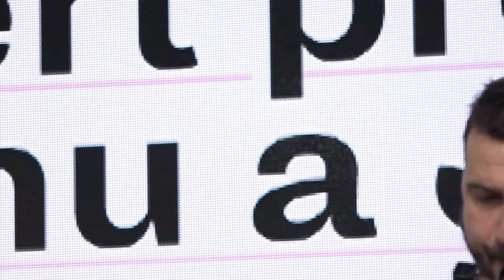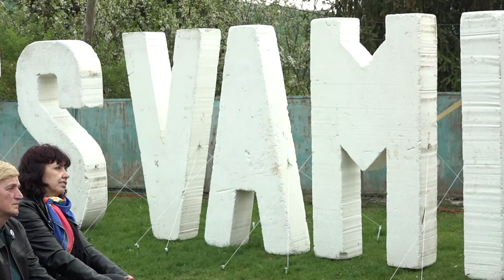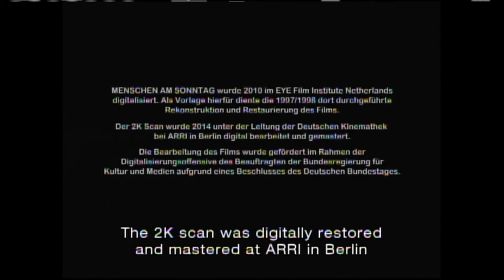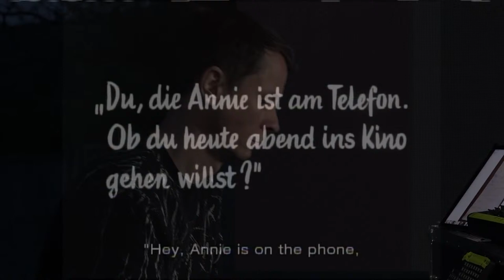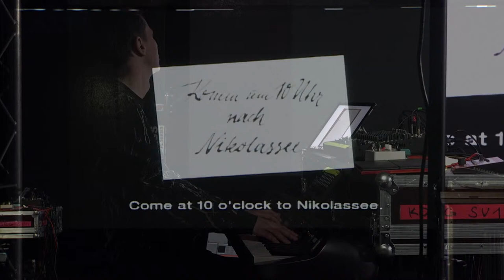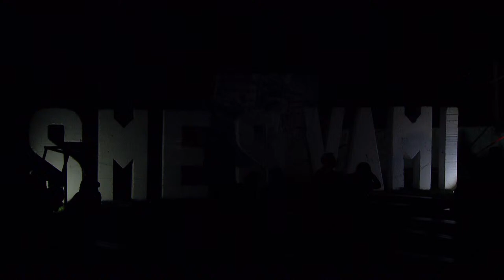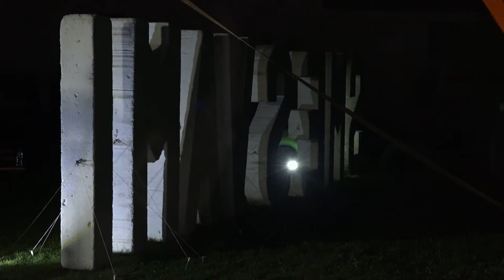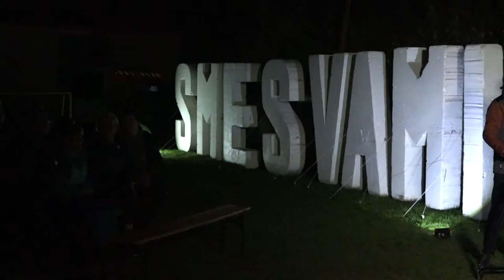Koncert pre Martinu a Jána v Gregorovciach 2022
Koncert pre Martinu a Jána je po dvoch rokoch online verzie konečne aj s návštevníkmi.
Na symbolickom mieste v centre obce v areáli základnej školy vzniklo malé pódium pre dva výnimočné koncerty. Z Islandu prišli hviezdy žánru indietronic – kapela múm, ktorá zahrá naživo soundtrack ku kultovému nemému filmu z 30. rokov Menschen am Sonntag. Zahrá aj Nina Kohout, minuloročná víťazka Radio_Head Awards v kategórii Objav roka. Súčasťou akcie je aj inštalácia SME S VAMI Michala Kačmára, ako aj diskusia s názvom Zápas o slušné Slovensko. Hosťami Zuzany Wienk sú Zlatica Kušnírová, Jozef Kuciak, vyšetrovateľ Martin Juhás a bývalý šéf tímu Kuciak Peter Juhás.

PROGRAM:
18.00 – 18.45: Nina Kohout
19.00 – 19.45: Diskusia: Zápas o slušné Slovensko
20.00 – 21.13: múm (Menschen am Sonntag)

EN
And after two years of online, the concert for Martina and Ján will finally be with visitors. A small stage for the two exceptional concerts will be created in a symbolic place in the centre of the Gregorovce in the area of the primary school. From the far Iceland, the stars of the indietronic genre, band múm, will play a live soundtrack to the cult silent film from the 1930s, Menschen am Sonntag. We will also see performance of Nina Kohout, last year’s winner of the Radio_Head Awards in the Discovery of the Year category. The event will also include art installation SME S VAMI by Michal Kačmár, as well as a debate entitled Zápas o slušné Slovensko (A Struggle for a Decent Slovakia). Zuzana Wienk will host a discussion with Zlatica Kušnírová, Jozef Kuciak, investigator Martin Juhás and former Kuciak team leader Peter Juhás.